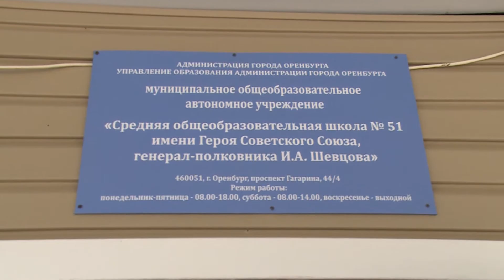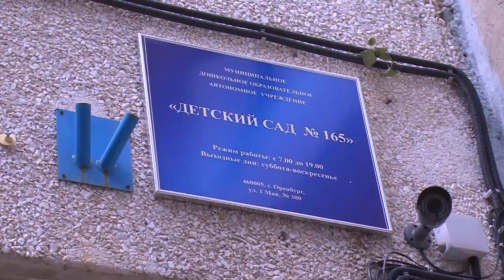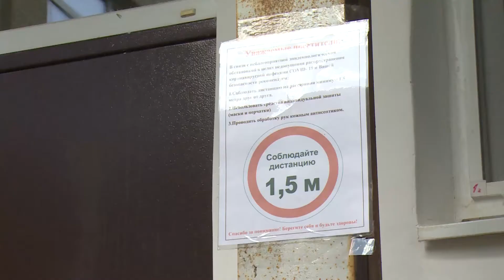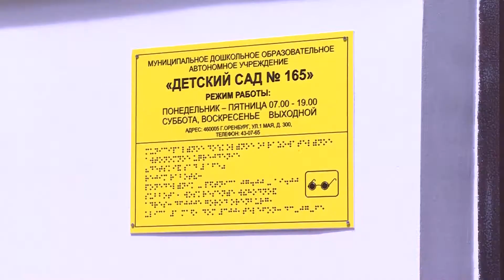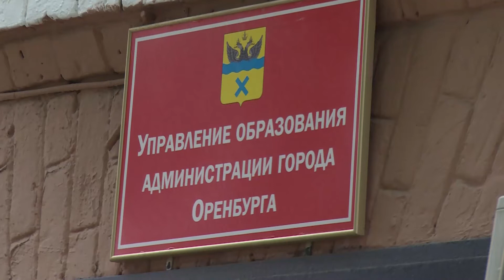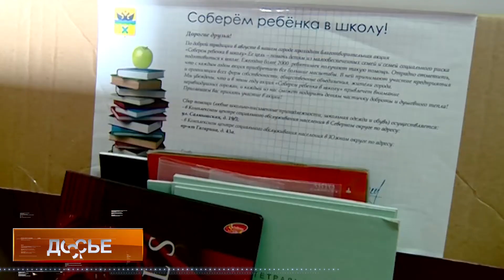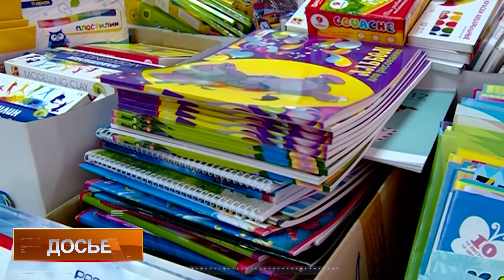Подготовка к учебному году в Оренбурге